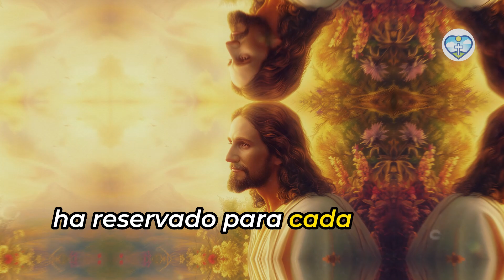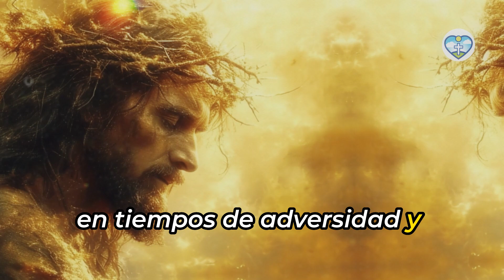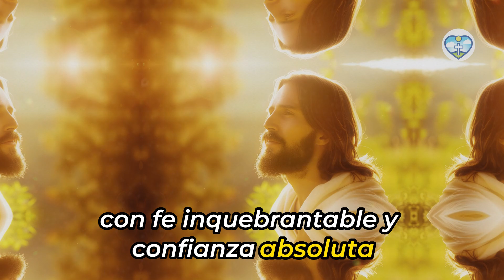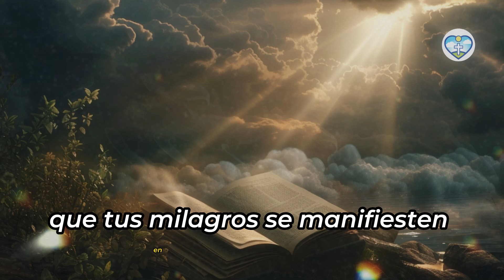🔥 Salmos de la Mañana, para AGRADECER y RECIBIR MILAGROS 🙏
Dios Todopoderoso, en tu gracia y misericordia, te pedimos que derrames tus bendiciones sobre cada uno de nosotros. Que tus milagros se manifiesten en nuestras vidas, sanando cuerpos, mentes y espíritus. Que tu luz divina disipe toda oscuridad y nos guíe hacia la plenitud de tu amor y tu paz.🌟🙏